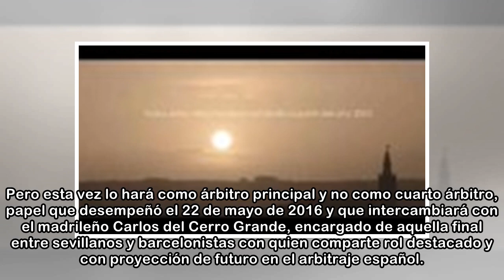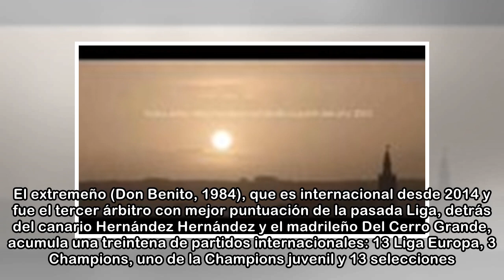Primera final como árbitro principal para Gil Manzano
Jesús Gil Manzano vivirá en unos días su segunda final de la Copa del Rey. Igual que hace dos años será con los mismos equipos finalistas, Sevilla y Barcelona, y también en el estadio del Atlético de ...